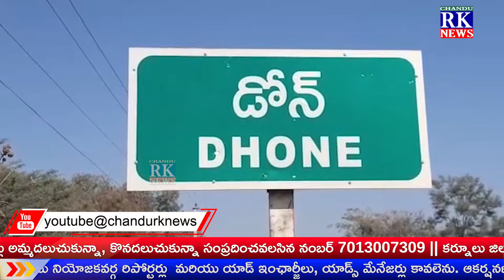విద్యుత్ ఉద్యోగుల సమస్యల పరిష్కారం కోసం మహాత్మాగాంధీ డాక్టర్ బీఆర్ అంబేద్కర్ విగ్రహాలకు వినతిపత్రము